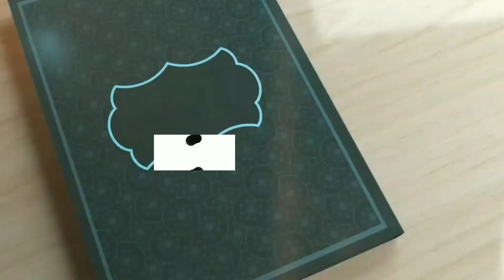HO TO KEEP Vegetable fresh for long |Vegetable? Storage tips,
HO TO KEEP Vegetable fresh for long  ,Vegetable? Storage  Tups,
Today videos is on vegetable store,s in today video have shared my tried  and tested ideas to store vegetables how long I have been falling this ideas for years, this this stock vegetable. for almost 8- 10 days without any storage,
Hope you  enjoy this vido,
# vegetable storage simpil lifeyyou spice,